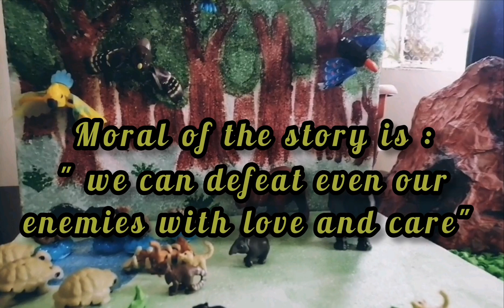Leopard and the macaw#shortstoryforkids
BY HIBA NISREEN